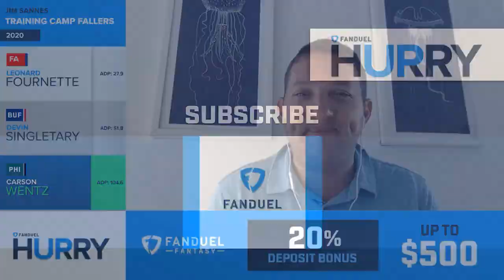NFL Training Camp Fantasy Football Fallers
Which players have seen their fantasy football stock fall the most throughout NFL training camps?